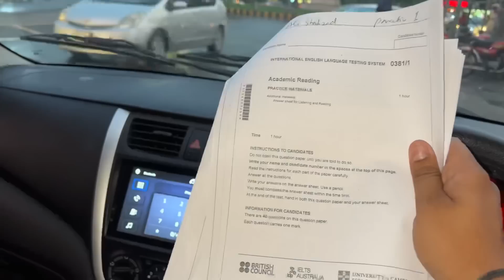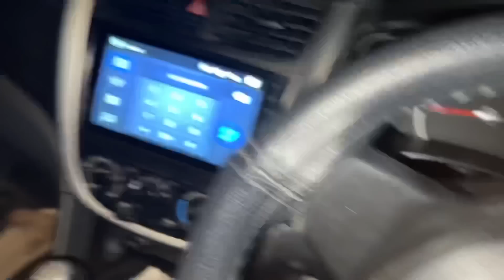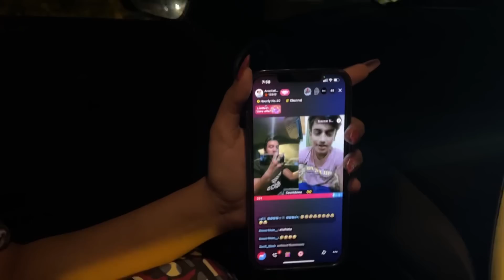Best Chinese food in Lahore ❤️ |Dailyvlog|Alesheikh|chinesfood|vlog#114